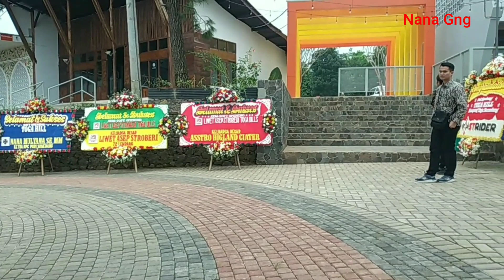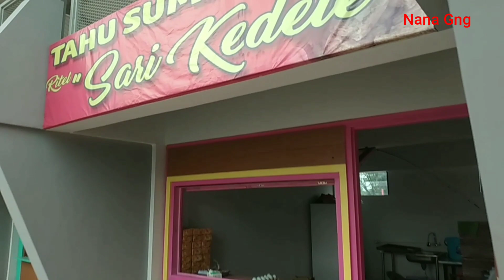Tempat Wisata Toga Hill yang lagi viral di Desa Sukajaya-Sumedang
Toga Hills tempat wisata baru di puncak toga
Lokasi :
Desa Sukajaya
Kecamatan Sumedang Selatan
Kabupaten Sumedang
Propinsi Jawa Barat
INDONESIA